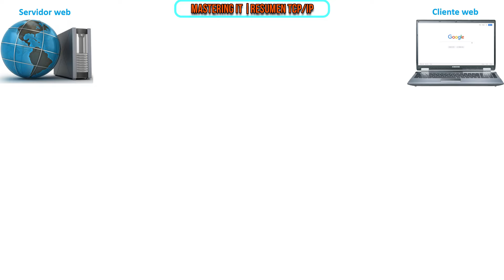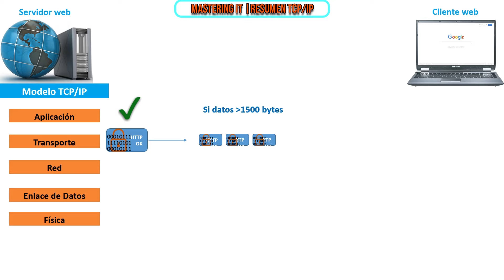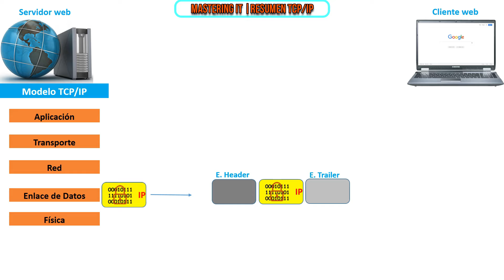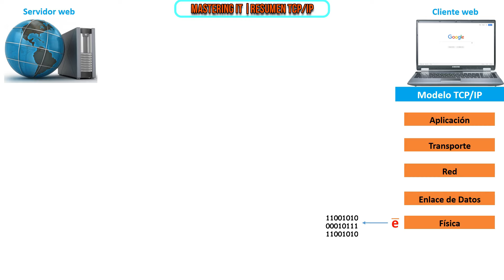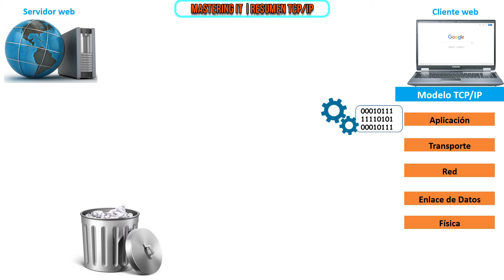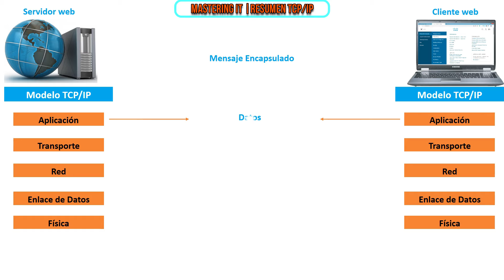Un resumen completo del modelo TCPIP (Todas sus capas en menos de 7 minutos)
Acá verás cómo trabajan todas las capas del modelo TCPIP en una misma comunicación. En un video de menos de 7 minutos te ahorraré decenas de horas de estudio, para que comprendas cómo trabajan las capas del modelo de red TCP/IP.
Recuerda que puedes profundizar más de cada capa, accediendo a los videos en las tarjetas.
No olvides apoyar este pequeño proyecto.